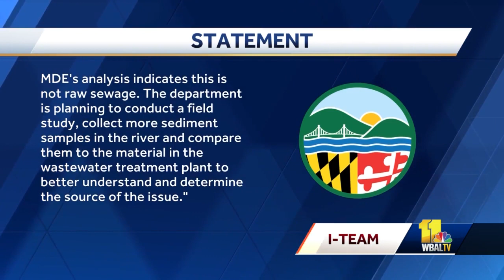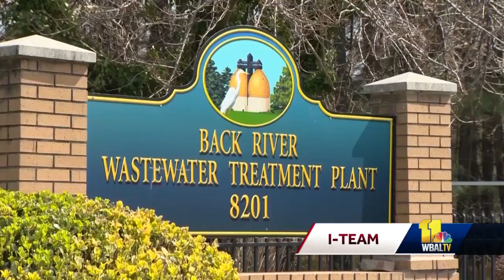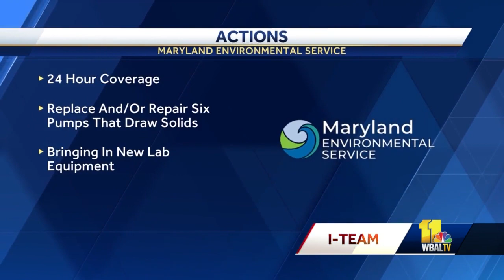MDE: Substance found near Back River plant 'is not raw sewage'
A material that looks like feces was found bubbling up near a discharge pipe at the Back River Wastewater Treatment Plant, but the state says it's not raw sewage. Gobs of solid pollution can be found in the Back River near the wastewater treatment plant. Video recorded days ago by a Back River Restoration Committee member captured waste near the plant's discharge pipe.